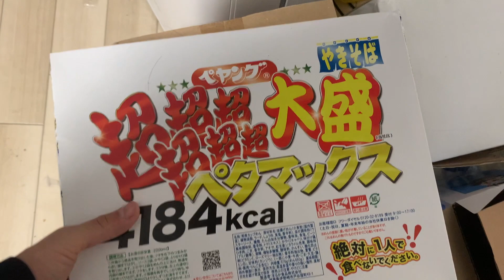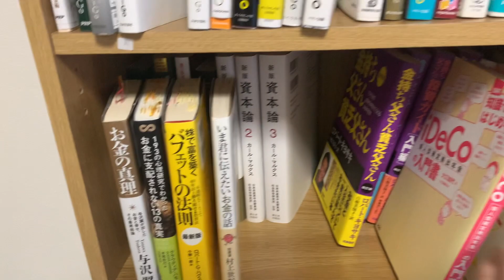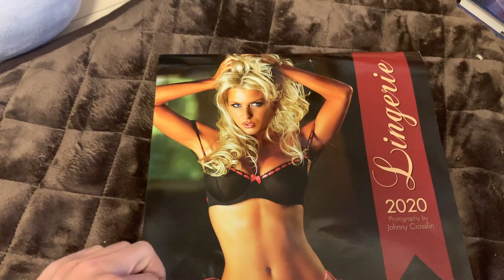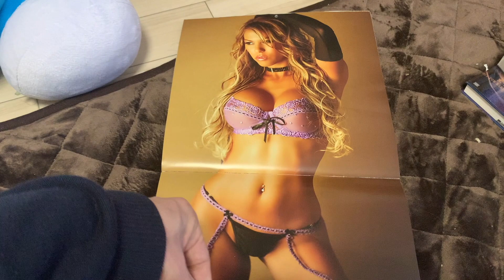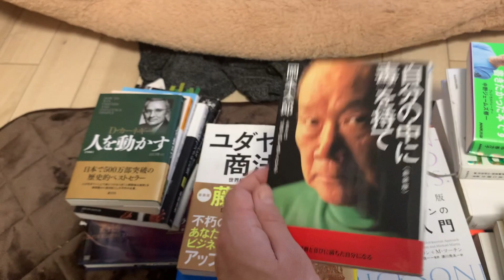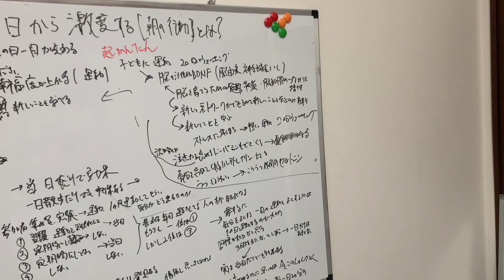【初公開】お部屋を紹介します。闇が深すぎた【ルームツアー】